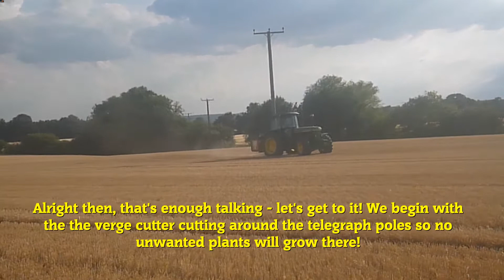Farming: Summer 2017 - In The Field - Classic John Deere 3650 & McConnel Verge Cutter (Essex)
Hello,
Welcome Back To Real Life Farming On The Channel! Today We Are Looking At A Classic John Deere 3650 McConnel Verge Cutter!
On The 10th Of July 2017 In Essex!
Last Update: 9th July 2017 (Music)
Music Used From The 9th Of July 2017 Is Provided By 'Remix Rewind' On YouTube - Check Him Out
Tracks Used In This Video:
1)

2)

3)

4)

5)

Comment Rules:
Comment Rules (Last Update: 12th June 2017):
1. Do not swear or be rude in the comments. Any comments that contain this will be removed by me. Equally if I decide there is an aggressive comment towards me or someone else, that will also be removed.
2. Use correct grammar and try to use correct spelling. I want the comments section to be presentable. If there is deliberate misuse of grammar and spelling I will not reply to the comment, More on this below.
3. Try not reply to everyone with their comments in each video, as I will do that but if you can help someone and I do not get there first than please do.
4. I am up for constructive criticism so if you have any for any video than please do leave it in the comments section and let me know and I will do my best to resolve this.
5 - NEW: NO fake comments, and by this I mean bots spamming me. I have had this in the past and it's not fun getting excited that you have a new viewer when it's actually just a bot. Any comments that contain this will be removed by me & flagged to YouTube for spam.
6 - No previous comments, and by this I mean copied & pasted comments that have been previously posted before and I have replied (If I have not replied at the time of post then fair enough, I will reply on the latest). There is no need for the same one comment, but on two videos to be posted twice. Not only does it waste my time answering it again but it waists yours too!
7 - (NEW) No links to be posted in my comments due to safety reasons. If you want to show me a channel use that one if its yours or quote the name, not the link! Any comments that contain this will be removed by me.